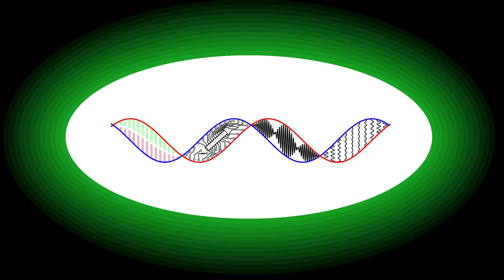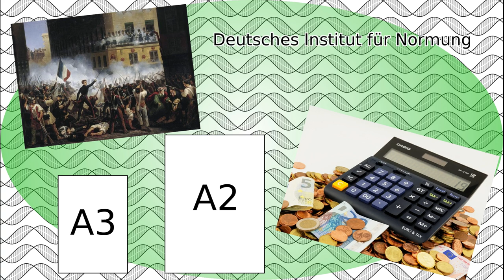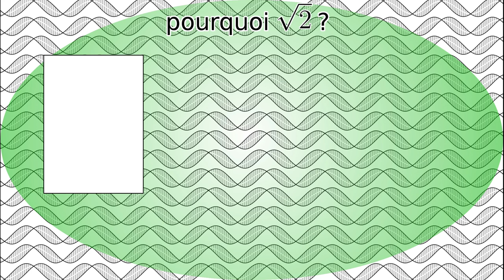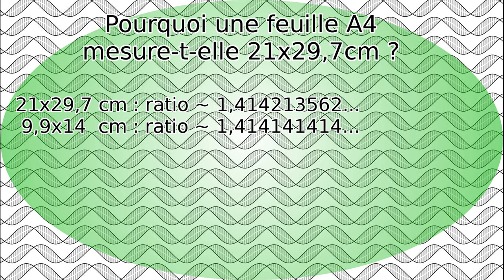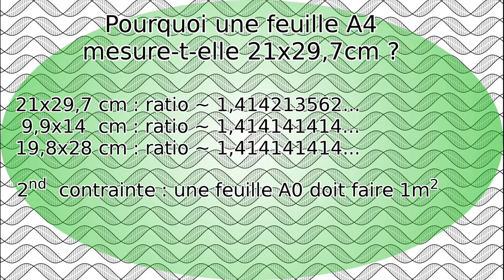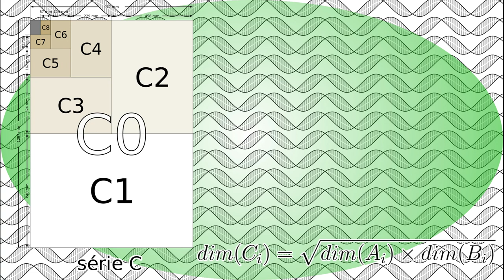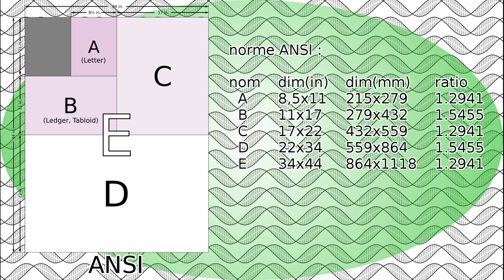D'où vient le format A4 ? L'origine méconnue des formats des feuilles.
Alors que nous les manipulons quotidiennement, combien de personnes savent réellement pourquoi les feuilles ont les dimensions que l'on connaît ? Pourquoi avoir choisi des dimensions aussi étranges, et comment ces dimensions ont elles été choisies ? La réponse n'est pas aussi triviale qu'elle peut sembler, pour un objet qui nous paraît pourtant banal.

(en anglais, mais plus complet)

Si vous voulez en apprendre plus sur les co-créateur du ratio racine carrée de 2 :

Malheureusement, le rapport de l'ISO sur les nomes des formats papier est payant, et n'ayant pas 50€ à dépenser, j'ai dû faire avec les autres documentations disponibles, mais si jamais une âme charitable était prête à me l'envoyer, je suis plus que preneur.

0:00 Générique
0:19 Introduction
1:01 L'origine du format «A»
2:05 L'avantage du ratio
3:02 La contrainte du A0
4:45 La série B
5:15 La série C
5:37 Conclusion
6:55 Le format E du système état-unien
7:38 Outro